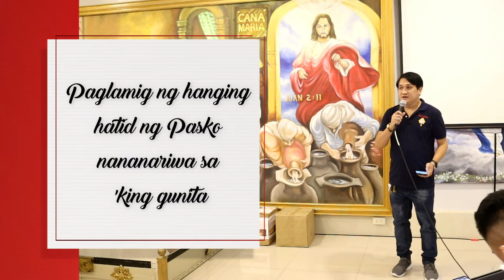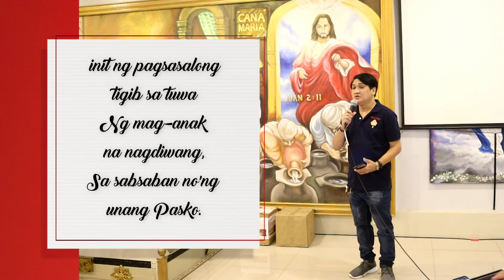Paglamig ng Hangin | Song Cover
Awitan ko po muna kayo ng awiting pamasko, abangan po nating muli ang aking mga vlogs matapos ang masayang okasyong ito. Merry Christmas and a Happy New Year po sa inyong lahat. Maraming salamat po sa walang sawang pagsuporta.

This channel contains scenes suitable for all ages. The purpose of this channel is to share good vibes, meet new friends, sharing thoughts and ideas, reaching out to friends from different sides of the world.

Please be a member of my channel by simply hitting the JOIN BUTTON to unlock all perks and surprises

😍😍😍 I would love it if you will do all of this 😍😍😍 I really want to share how my channel monetized in just 2 days after the review. The ideas, tips, and tricks for your channel